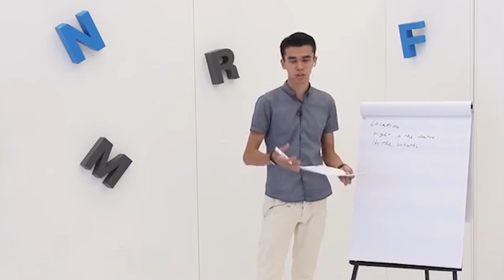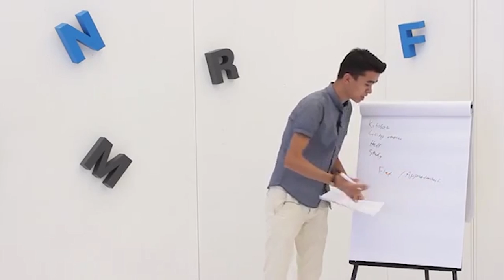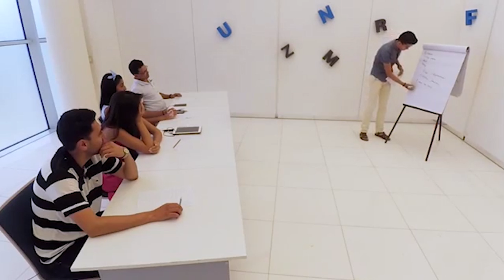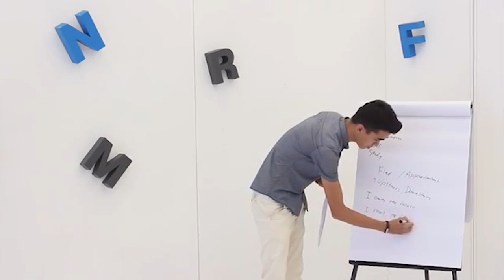Говорим про Дом на Английском S01E16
В этом уроке разберем Дом в английском языке.

Разговорный английский | Разговорный английский язык | Разговорный английский бесплатно | Курсы разговорного английского